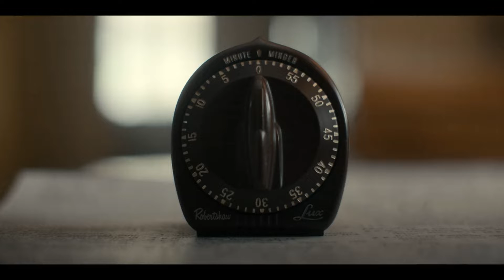Stranger Things season 4 Episode 1 | Review | Breakdown | Peaky Insights